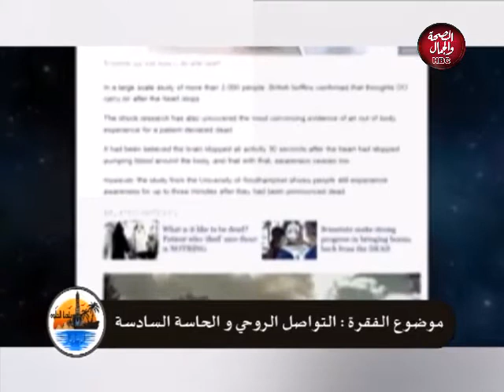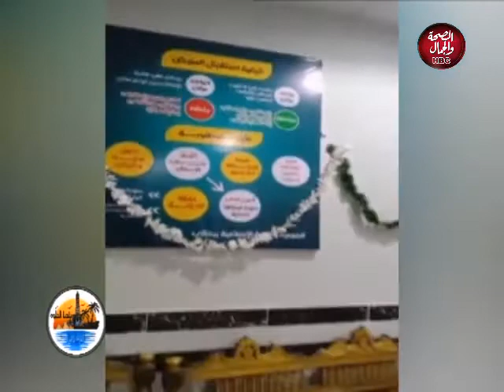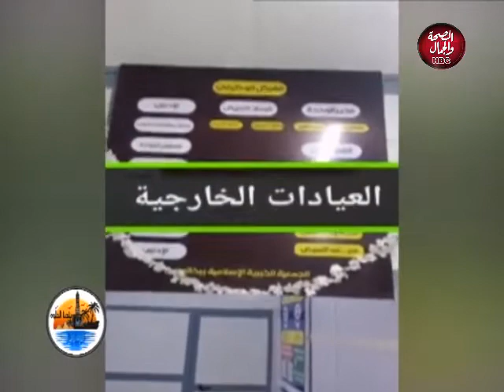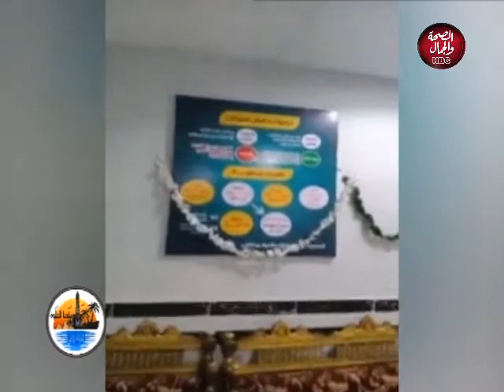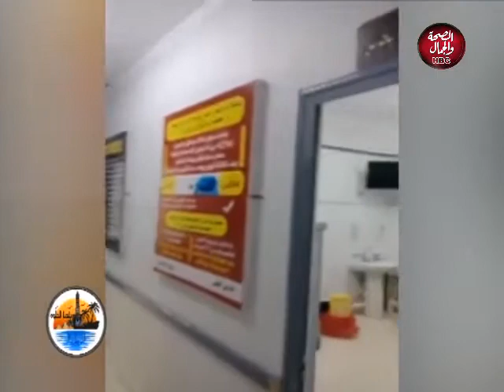بلدنا الحلوة | التواصل الروحي والحاسة السادسة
تقديم :  ربيع فريد - محمد أنور

قناة_الصحة_والجمال# برامجنا